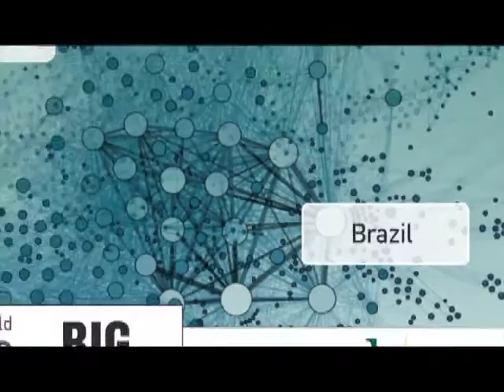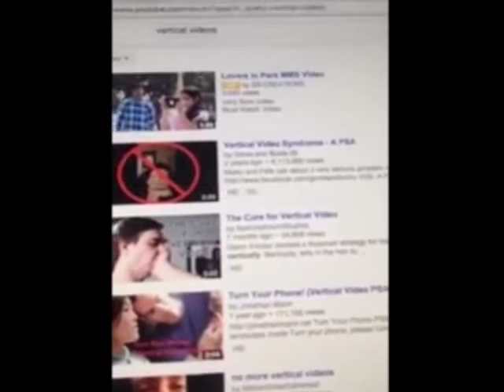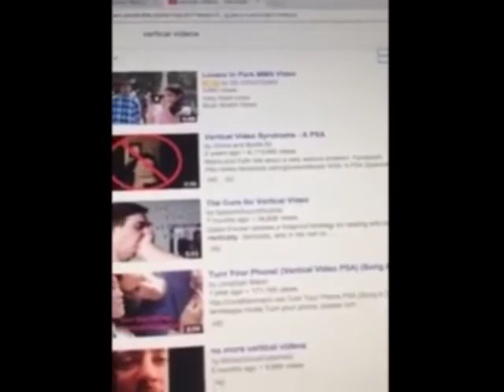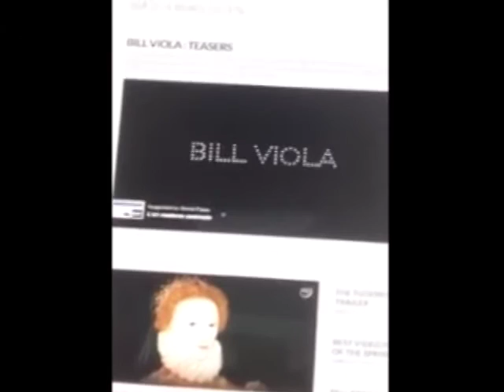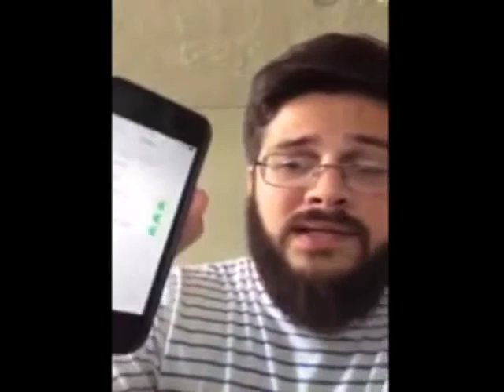Around the World 2015 - Gabriel Menotti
Gabriel Menotti (Universidade Federal do Espírito Santo) presents from Brazil for the 2015 Around the World global online conference on Big Data.